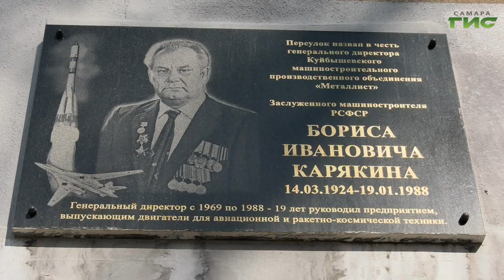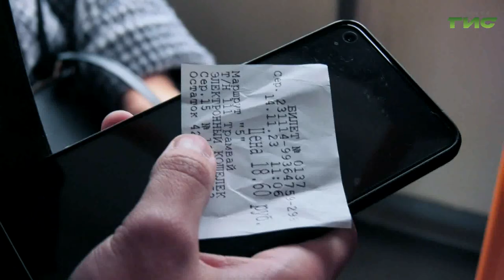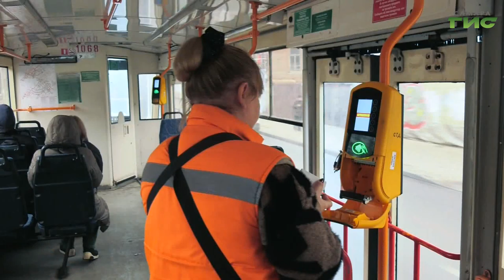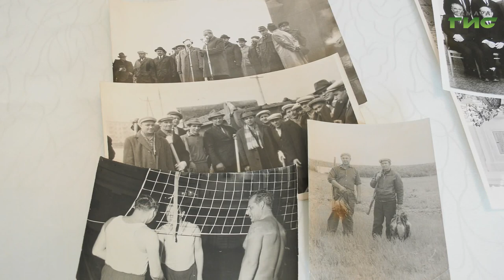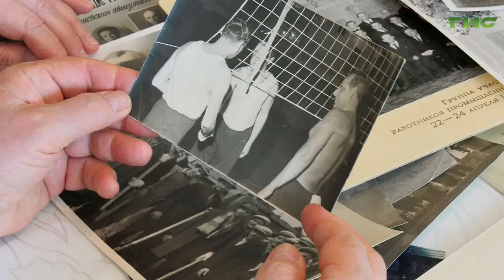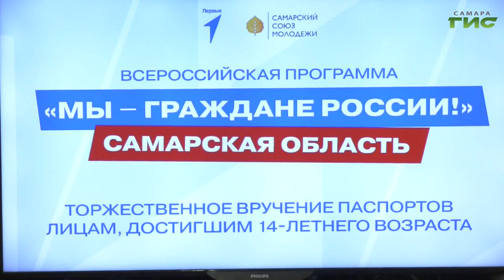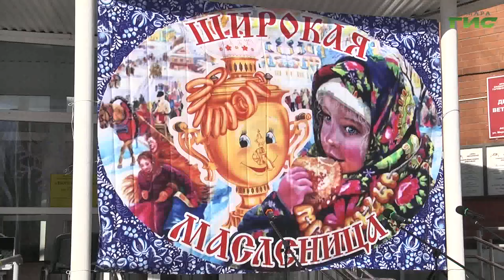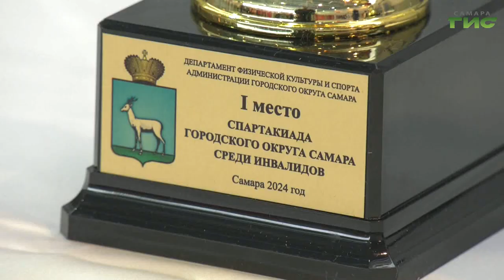"События" от 14.03.2024 (вечер)